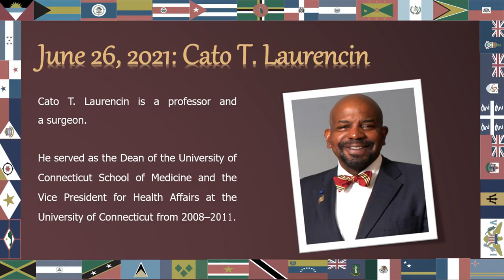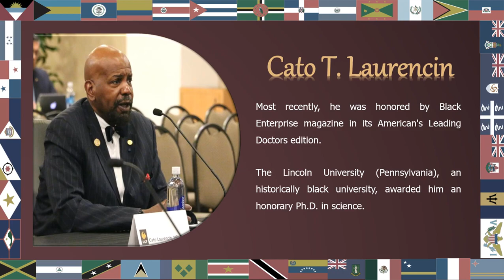June 26, 2021 Cato T Laurencin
This PSA reflects the work of Cato T  Laurencin named to the Caribbean American Heritage Wall of Fame for JUNE 2021.